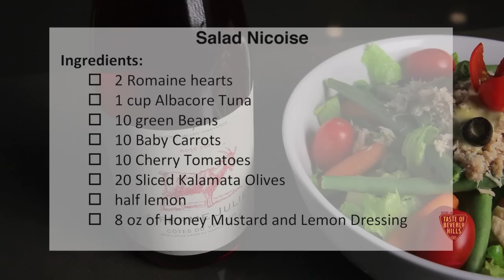Philippe Dray Wine Pairing: Salade Niçoise with La Ferme Julien Rosé for TOBH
Philippe Dray, chef and owner of Plaisir reveals its secrets for his wine pairing: Salade Niçoise with La Ferme Julie, Cote du Ventoux Rosé wine. You can meet him at The Taste Of Beverly Hills on Sep 2nd-Sep5th.